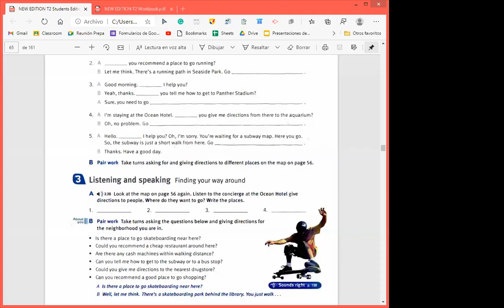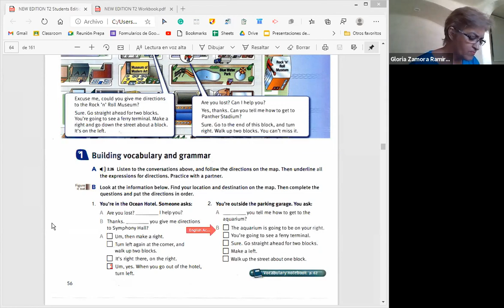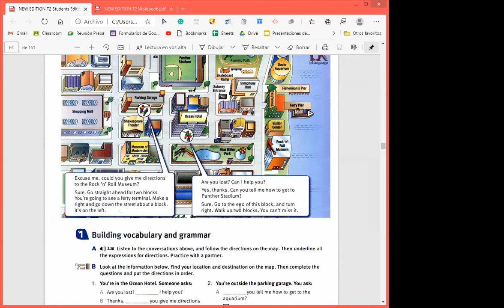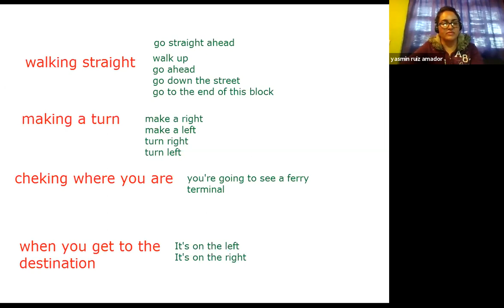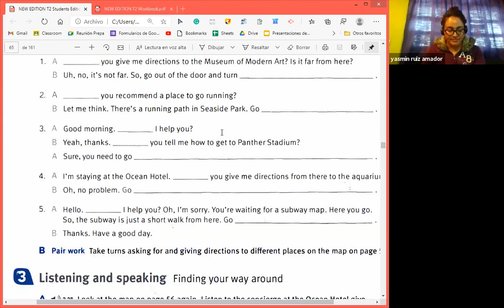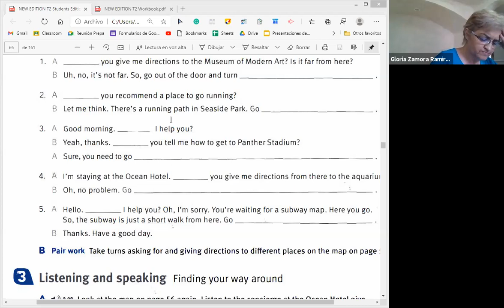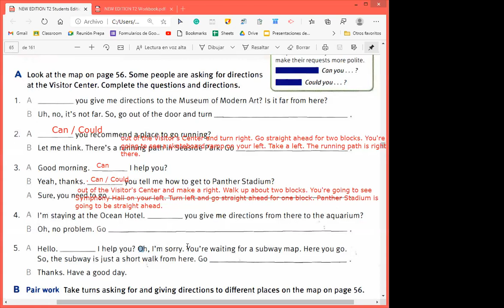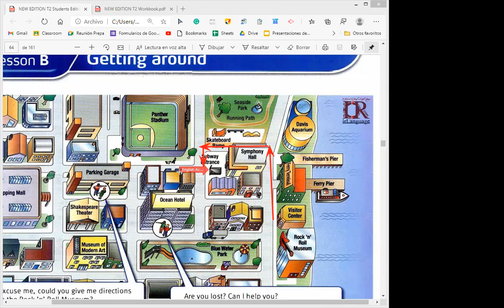TOUCHSTONE 2 MON-THU 4:30 TO 6:00 T. ALEJANDRO DEC 2, 2020